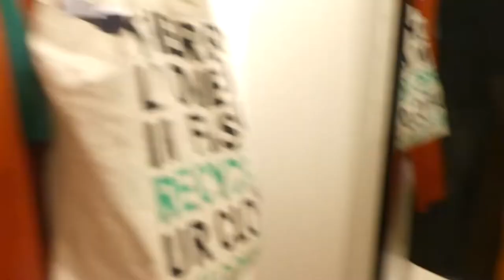ZINGEND WINKELEN EN PASHOKJES SHOPLOG - VLOG 195 👠 MAMMA OP HAKKEN